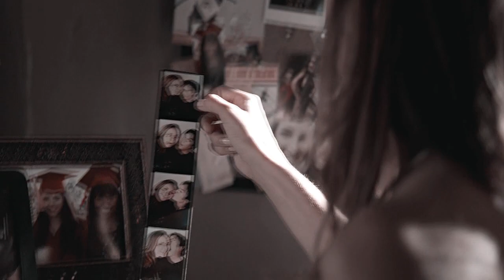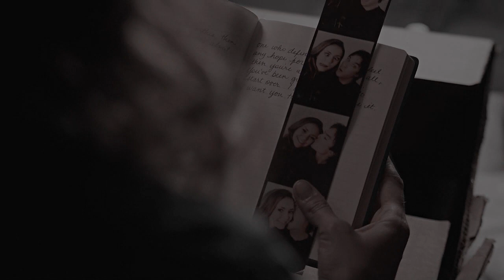Damon & Elena -Yes, you loved Damon (6x04)